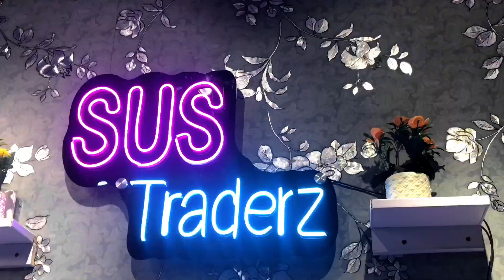Acrylic Art: Creating Stunning Wall Hangings | SUS Traderz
In this tutorial, we unveil the secrets behind crafting captivating Acrylic Art wall hanging frames. Whether you're a seasoned artist or a beginner eager to learn, join us on this journey as we guide you step-by-step through the process. From selecting the perfect colors to mastering intricate techniques, we've got you covered. Elevate your décor with personalized art pieces that reflect your unique style and vision. Watch, learn, and unleash your creativity with us!